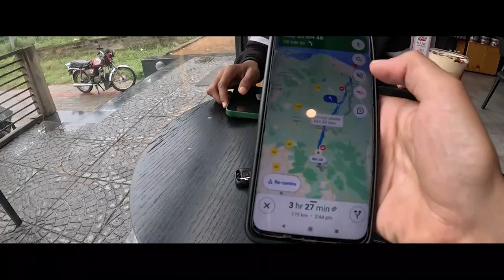Cyclone Mandous Ruined Our Chennai Trip.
In this vlog Zeeshan and I head out to Chennai in the worst wheather for the Rush championship, do watch to know how the trip unfolds